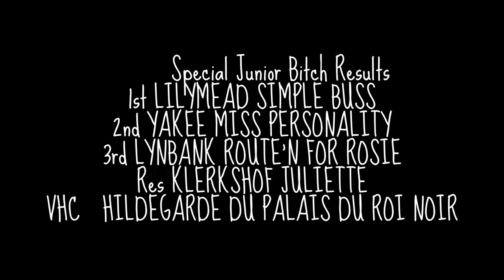Pekingese Crufts 2014 Junior Bitch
Video of Pekingese at Crufts 2014, Junior Bitch
Results
1st   LILYMEAD SIMPLE BUSS ( MRS P GODDARD)
2nd   YAKEE MISS PERSONALITY (MR A & MR P EASDON & MARTIN)
3rd   LYNBANK ROUTE'N FOR ROSIE (MRS L & MISS C PEMBERTON & MCNAMARA)
Res   KLERKSHOF JULIETTE (MR J & MRS A KLERKS-DELUCCHI)
VHC   HILDEGARDE DU PALAIS DU ROI NOIR [ATC AR00242FRA] (MRS N LOUP)